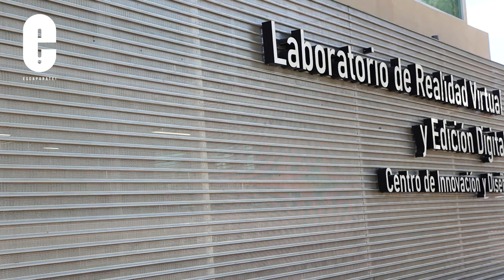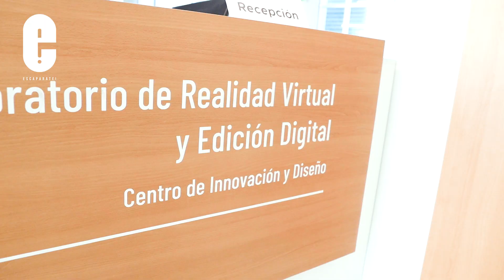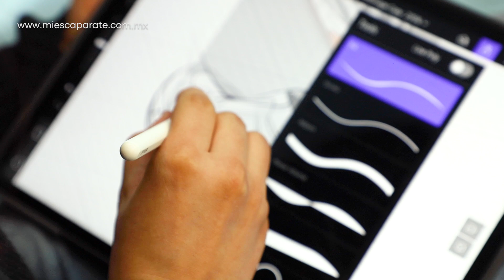Conoce el Laboratorio de Realidad Virtual de la UAEMéx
El Laboratorio de Realidad Virtual de la UAEMéx permite desarrollar realidad virtual, realidad aumentada, edición digital y prototipaje asistido en impresión 3D :O